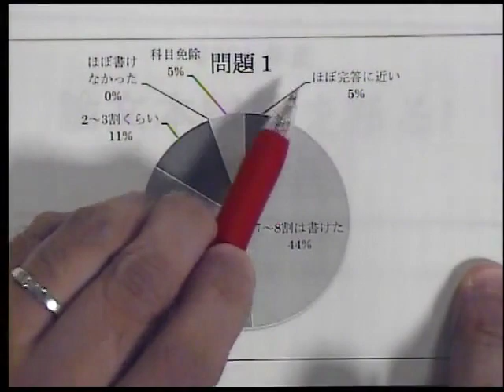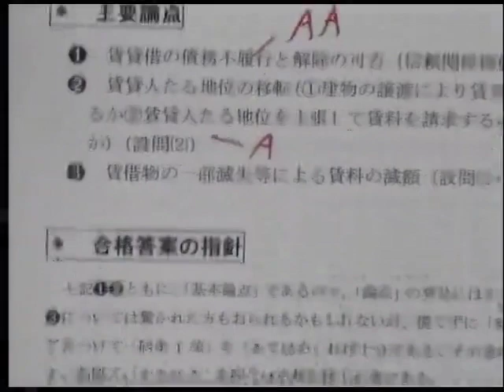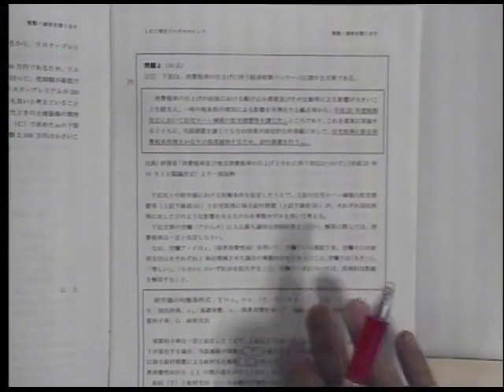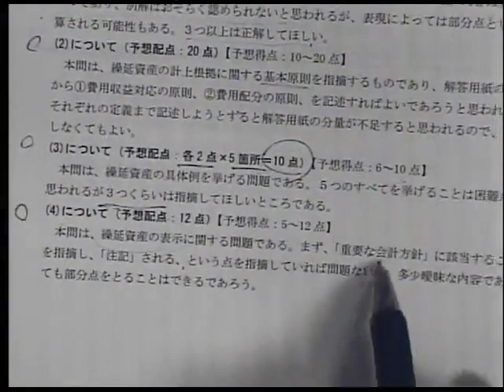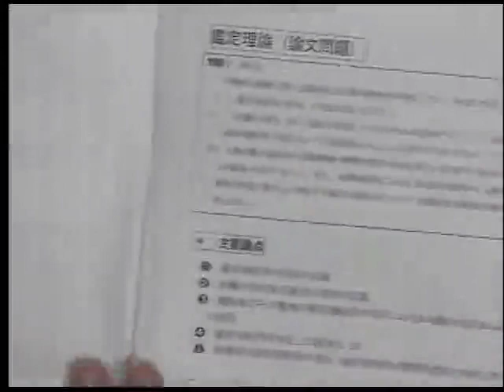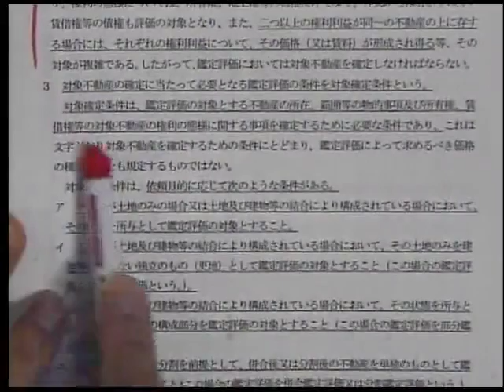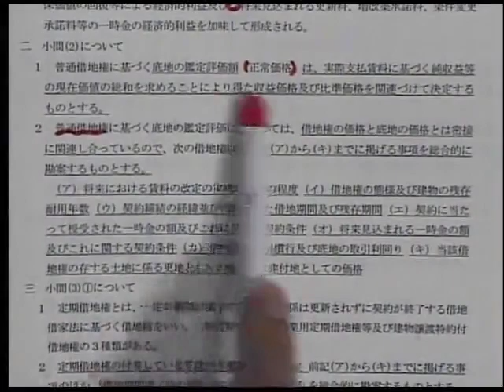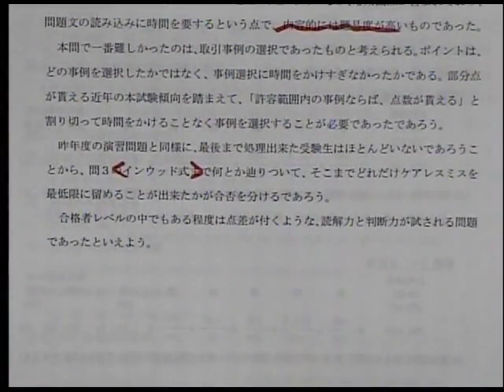【LEC不動産鑑定士】分析会「2021論文本試験を斬る！」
2021/8/20(金)水道橋本校にて実施した、令和3年(2021年)不動産鑑定士論文式試験の分析会です。LEC講師陣が今年の本試験を一刀両断！
論文自己評価アンケートの中間データ・合否の分かれ目や難易度・合格ライン、LECの答練・模試などからのズバリ的中情報をもとに、様々な角度から解説していきます。

◆関連動画
「2021論文最終日！所感ライブ配信！」

【特典あり！】論文自己評価アンケートにご協力ください

◆HP
論文受験生応援ページ